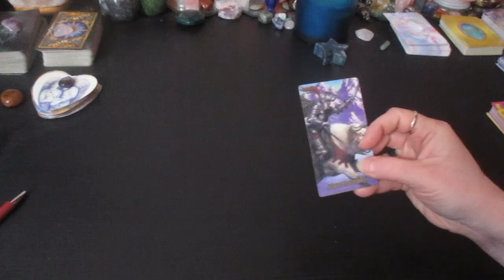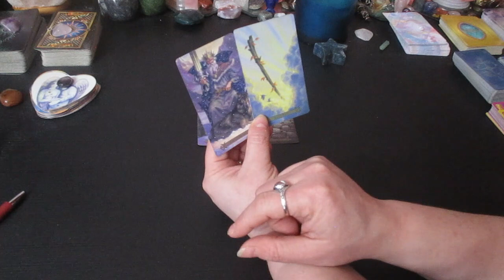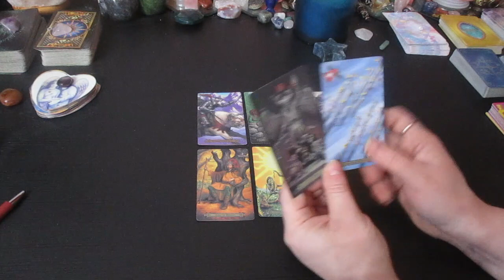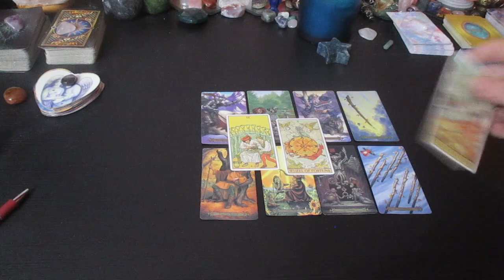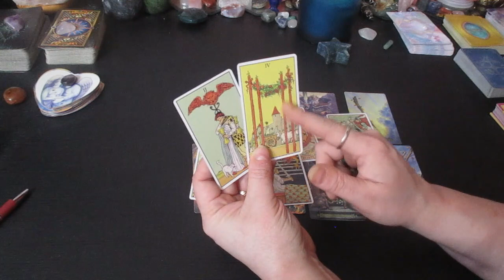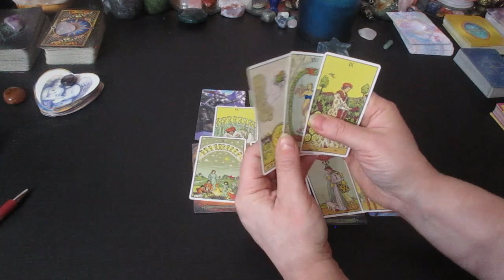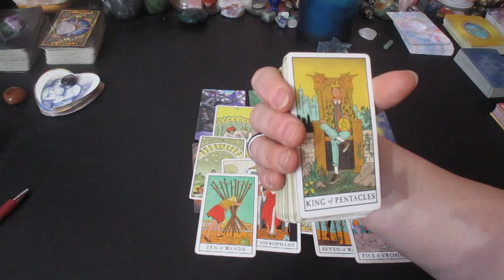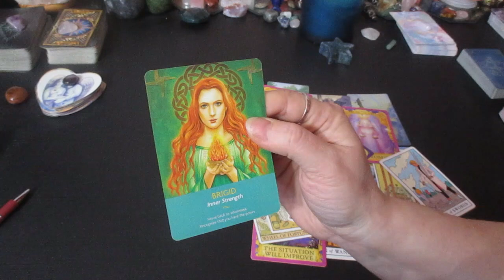CANCER The Next 48 Hours What You Need to Know.....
Much love!
~Renee G